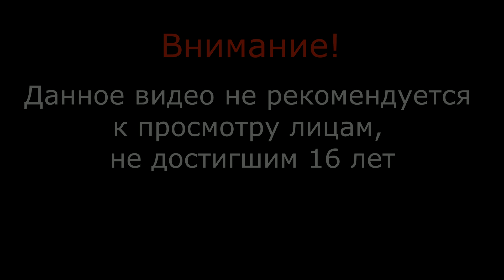Я помогу тебе, девушка - (Far Cry 4 - серия 43) , прохождение игры с oldgamer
Расписание выхода новых серий (время московское)
      понедельник-среда: 14:00-16:00;
      четверг-пятница: 12:00-15:00;
      суббота-воскресенье: 9:00-11
Ежедневно по 2 серии прохождения игр с OldGamer.
Сейчас идет антология Far Cry.  Уже Far Cry 4 , выпуск 2014 года. Место действия - Гималаи. Охота, рыбалка, исторические достопримечательности, обширная культурная программа! Присоединяйтесь, чтобы не потеряться.